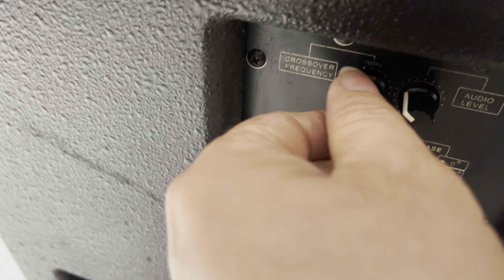Sup điện bãi sịn bass 40 từ 220 Coil 100 Alo 0971998555